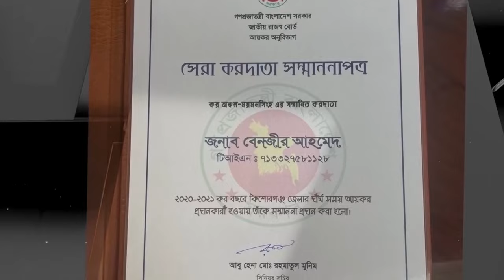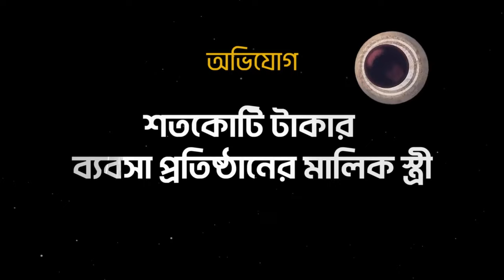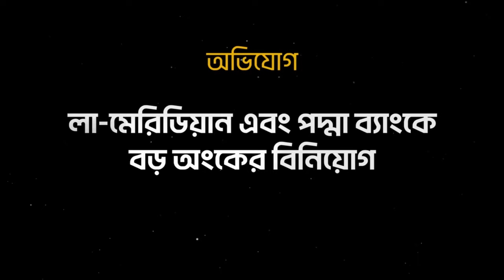কোটি টাকার সম্পত্তি নিয়ে লাইভে মুখ খুললেন ড. বেনজীর আহমেদ | Benazir Ahmed ✌😱😂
‘অবৈধ সম্পদের পাহাড়’ গড়ার সংবাদ দেখে নীরবতা ভাঙলেন সাবেক পুলিশ প্রধান বেনজীর আহমেদ। দুর্নীতির সব অভিযোগ অস্বীকার করলেন তিনি। সেই সঙ্গে বললেন, তার সম্পদ অবৈধ বলে কেউ প্রমাণ করতে পারলে তা দান করে দেবেন তিনি।

শনিবার নিজের ভেরিফায়েড ফেইসবুক পাতায় ‘আমার কিছু কথা’ শিরোনামে এক ভিডিও বার্তা নিয়ে হাজির হন বেনজীর। সেখানে তিনি তার বিরুদ্ধে সম্প্রতি কয়েকটি সংবাদমাধ্যমে প্রকাশিত প্রতিবেদনের জবাব দেন।

গোপালগঞ্জে সন্তান বেনজীর দুই বছর পুলিশ মহাপরিদর্শকের (আইজিপি) দায়িত্ব পালনের পর ২০২২ সালে অবসর নেন। আইজিপির দায়িত্ব পালনের আগে তিনি র‌্যাবের মহাপরিচালকের দায়িত্বে ছিলেন। তারও আগে তিনি ঢাকা মহানগর পুলিশ কমিশনার ছিলেন।

গুরুতর মানবাধিকার লঙ্ঘনের অভিযোগে ২০২১ সালে যুক্তরাষ্ট্রের নিষেধাজ্ঞার তালিকায় র‌্যাবের যে সাতজন সাবেক ও বর্তমান কর্মকর্তার নাম আসে, তার মধ্যে বেনজীরও ছিলেন।

সম্প্রতি বেনজীরের নামটি আবার আলোচনায় উঠে আসে বসুন্ধরা গ্রুপের সংবাদপত্রগুলোতে একযোগে প্রতিবেদন প্রকাশের পর।